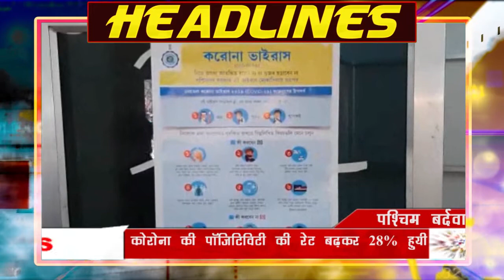PUBLIC TIMES NEWS HEADLINES 09.07.2022